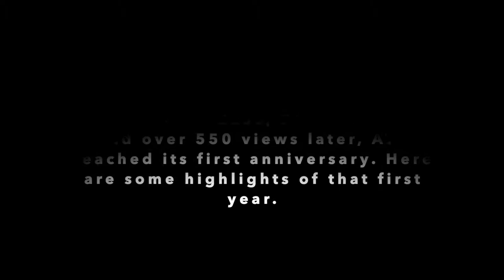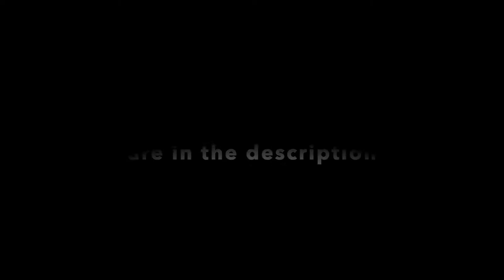First Anniversary Highlights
On September 24, 2019, I uploaded the very first video to this channel; 46 more videos were to follow. In that first year the channel has accumulated 25 subscribers and over 550 views.

This video shows several of the best moments from that first year.

It is for you this channel operates, and to whom this anniversary montage is dedicated.